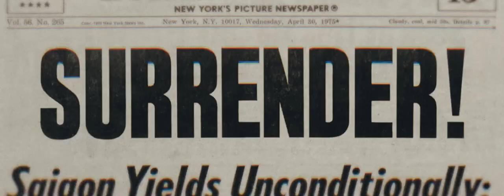2023 - O ANO DA PERSEVERANÇA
2023 É O ANO DA PERSEVERANÇA!

“Bem-aventurado o homem que suporta, com PERSEVERANÇA, a provação; porque, depois de ter sido aprovado, receberá a coroa da vida, a qual o Senhor prometeu aos que o amam” - Tiago 1.12.

Vivemos dias difíceis, porém acreditamos fielmente que até aqui o SENHOR nos sustentou. Temos a convicção de que Ele ainda fará coisas maiores em nós e através de nós.

PERSEVERANÇA - que está possa ser a palavra que irá nortear cada um dos seus dias neste novo ano. É tempo de avançar e de crescer, ninguém pode parar a igreja do Senhor.